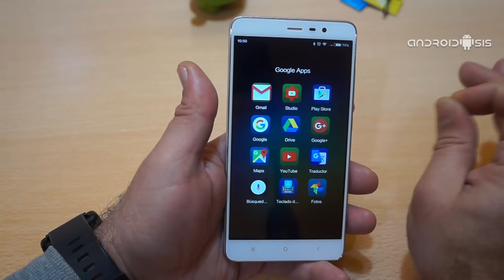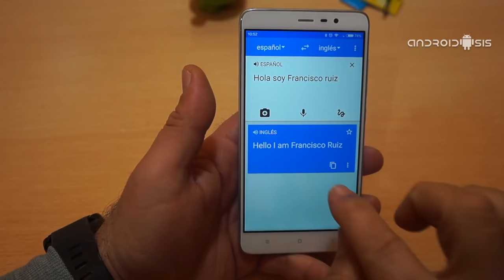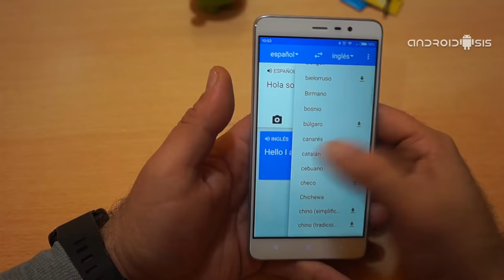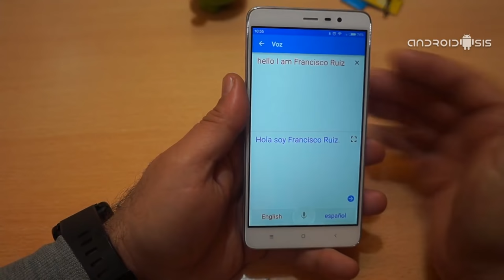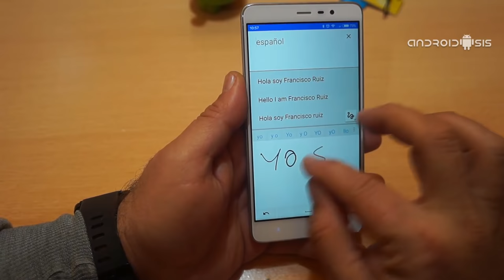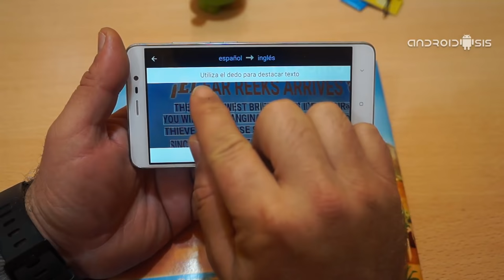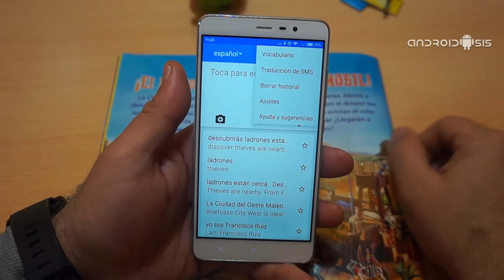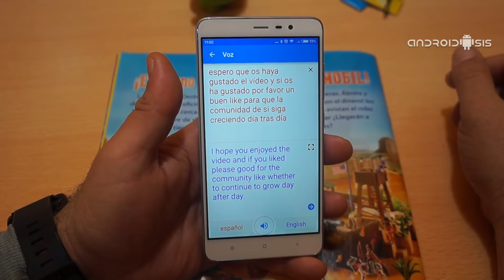Cómo usar Traductor de Google, la mejor App de traducción para Android.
Continuamos con los tutoriales básicos Android, en esta ocasión desentrañando todos los aspectos y funcionalidades que nos ofrece Traductor de Google, o lo que es lo mismo, la mejor aplicación de traducción para Android.